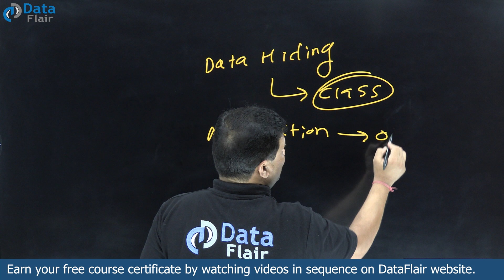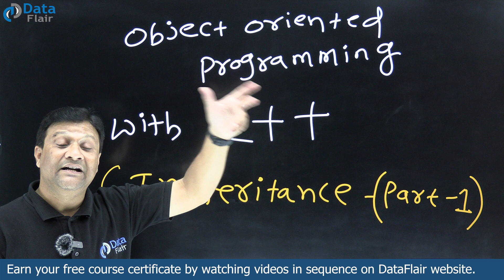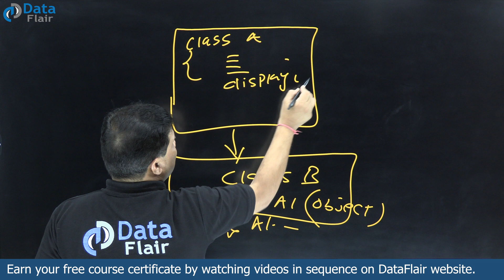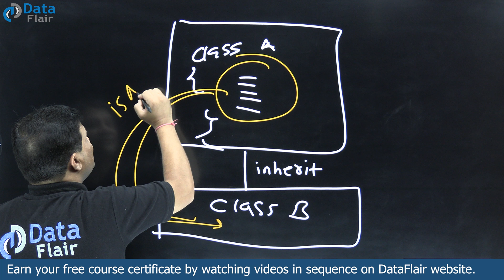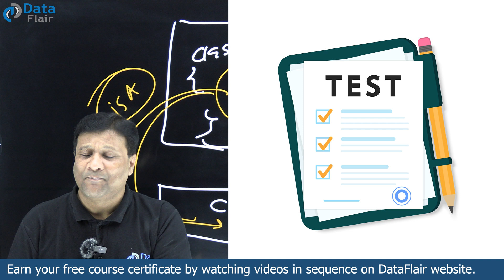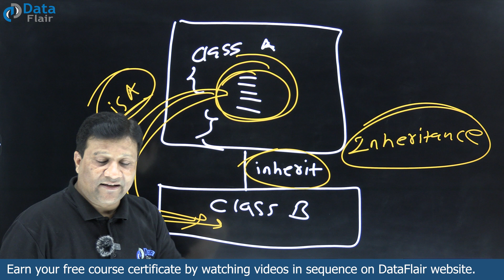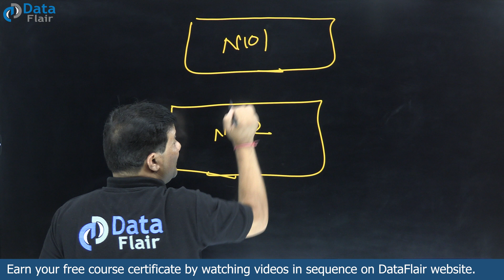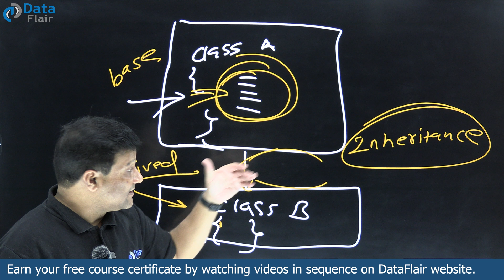Inheritance in C++ Part - 1 [Hindi]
What is Inheritance in C++ Object Oriented Programming
Inheritance in C++ OOP
C++ Object Oriented Programming
Inheritance in C++